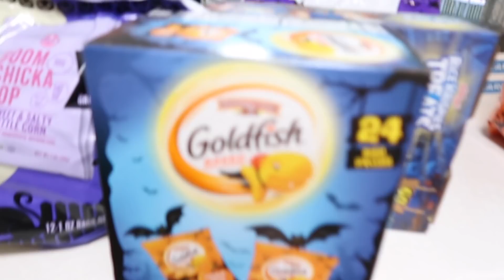IT'S ALL HER FAULT (Sister Fight) | Family 5 Vlogs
IT'S ALL HER FAULT (Sister Fight)